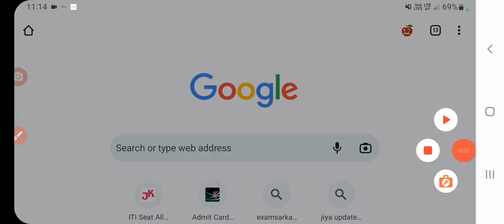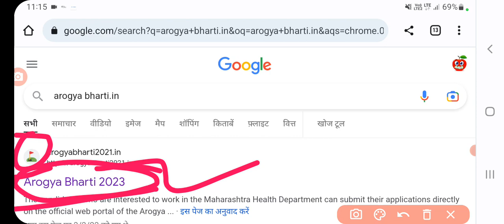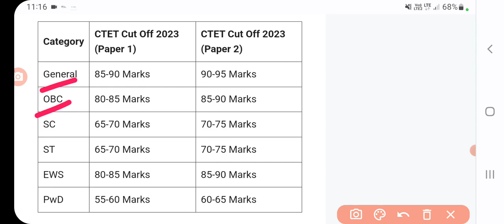Ctet result 2023 | ctet result kaise nikale | ctet result kaise dekhe | ctet result kab aaega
Ctet result 2023 | ctet result kaise nikale | ctet result kaise dekhe | ctet result kab aaega | ctet cutoff kitna jayega | sanjeet DNA

Ctet result kaise nikale | ctet result 2023 | ctet answer key kaise nikale | ctet result link | ctet | sanjeet DNA
 ctet result kaise download kare
ctet result kaise dekhe 2022
ctet result kaise dekhen
 ctet result kaise check kare 2022
ctet result kaise nikale ctet result kaise samjhe ctet result kaise download karen
 ctet result kaise check kare without roll number
ctet result kaise nikale
 ctet result 2023 ctet result kab aaega
ctet result 2023 kab aayega by himanshi singh
ctet result 2022 kaise dekhe pass ya fail  old ctet result kaise dekhe
ctet result digilocker se kaise download karenm how to check ctet result
how to check ctet result 2022
 how to check tet result 2022
how to check ctet result 2022 malayalam
 how to check tet result 2021
how to check tet result 2022 in telugu
 how to check ctet result 2022 in telugu
 how to check tet result 2022 in kannada
 how to check ctet result on digilocker
 how to check tet result 2022 in tamil
how to check tet result 2023
how to download ctet result
how to download ctet result 2022
how to download ctet result 2021
how to download ctet result without roll number
 how to download tet result
 how to download tet result 2022
 how to download ctet result from digilocker how to download tet result 2021
how to download test results
 how to download tet result sheet
how to download tet result 2014